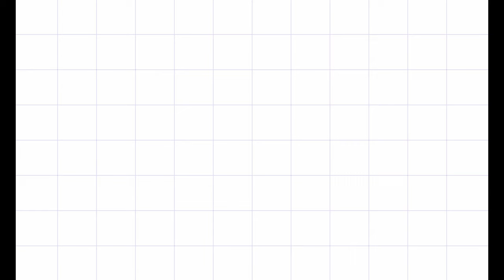GREAT SMOKY MOUNTAINS NATIONAL PARK FALL SEASON 2021 TENNESSEE AND NORTH CAROLINA PART 2 10,19, 21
Great Smoky Mountains National Park is an American national park in the southeastern United States, with parts in Tennessee and North Carolina. The park straddles the ridgeline of the Great Smoky Mountains, part of the Blue Ridge Mountains, which are a division of the larger Appalachian Mountain chain. The park contains some of the highest mountains in eastern North America, including Clingmans Dome, Mount Guyot, and Mount Le Conte. The border between the two states runs northeast to southwest through the center of the park. The Appalachian Trail passes through the center of the park on its route from Georgia to Maine. With 12.5 million visitors in 2019, the Great Smoky Mountains National Park is the most visited national park in the United States.[5]

OOjs UI icon map-ltr-progressive.svg Map Highlighting the Park's Boundaries
The park encompasses 522,419 acres (816.28 sq mi; 211,415.47 ha; 2,114.15 km2), making it one of the largest protected areas in the eastern United States.[3] The main park entrances are located along U.S. Highway 441 (Newfound Gap Road) in the towns of Gatlinburg, Tennessee and Cherokee, North Carolina, and also in Townsend, Tennessee. The park is internationally recognized for its mountains, waterfalls, biodiversity, and spruce-fir forests.[6] In addition, the park also preserves multiple historical structures that were part of communities occupied by early European-American settlers of the area.[7]

The park was chartered by the United States Congress in 1934, and officially dedicated by President Franklin D. Roosevelt in 1940. The Great Smoky Mountains was the first national park having land and other costs paid in part with federal funds; previous parks were funded wholly with state money or private funds.[8] The park was designated as a UNESCO World Heritage Site in 1983, and an International Biosphere Reserve in 1988.[9]

As the most visited national park in the United States, the Great Smoky Mountains National Park anchors a large tourism industry based in Sevier County, Tennessee adjacent to the park. Major attractions include Dollywood, the second-most visited tourist attraction in Tennessee, Ober Gatlinburg, and Ripley's Aquarium of the Smokies. Tourism to the park contributes an estimated $2.5 billion annually into the local economy.